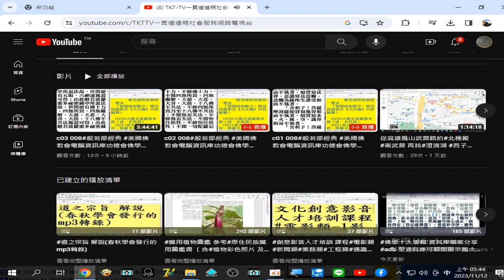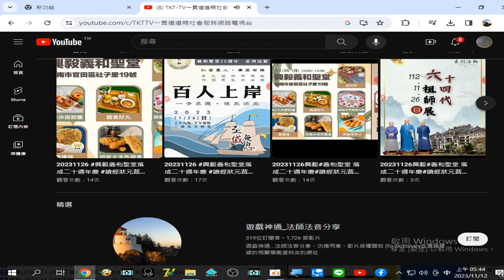錄製 TKT-TV 2023 11 12 05 43 20 121